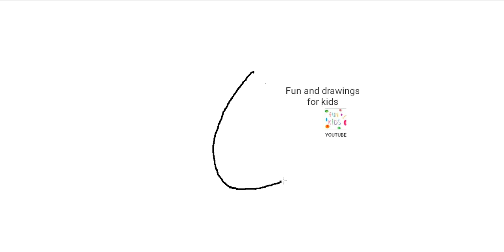Како да нацртате парче лубеница 🍉